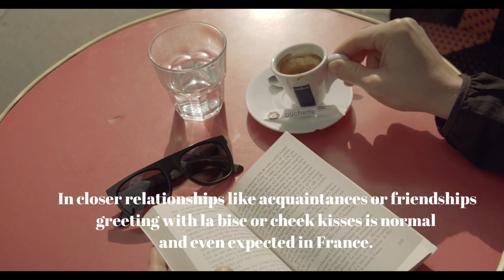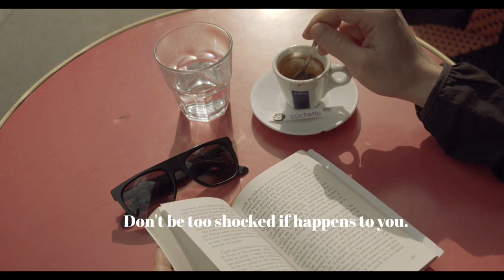Traveling to France? Quickly learn these French social norms!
I made this short informational video to provide insight into the common sociolinguistic norms that occur in France and the things Americans can do to better adjust themselves to that social climate.

Secondary Sources:
Priego-Valverde, B., Bigi, B., Attardo, S., Pickering, L. & Gironzetti, E. (2018). Is smiling during humor so obvious? A cross-cultural comparison of smiling behavior in humorous sequences in American English and French interactions . Intercultural Pragmatics, 15(4), 563-591.

Knutson, M. E. (2015). Opinion exchange in French conversational interaction The NECTFL Review, 75, 57-75.